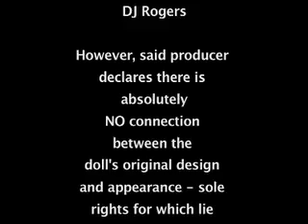THE ADVENTURES OF ESSEX BABY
(WARNING: V. EXTREME LANGUAGE!! PLS DON'T WATCH IF LIKELY TO BE OFFENDED...) Be afraid! Foul-mouthed, lovably obnoxious Essex Baby is out of his box, and on the rampage in his new domain. All he wants is some lager, bovver boots, and a good punch-up. But in marking his territory he's about to meet a formidable opponent...